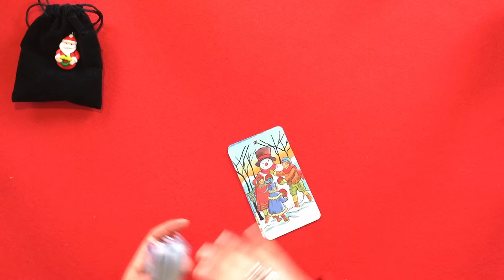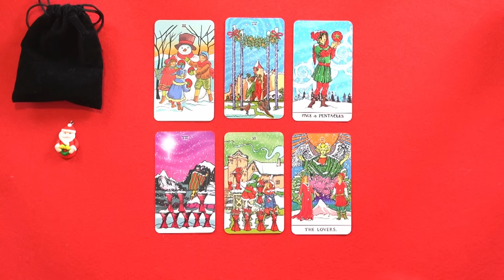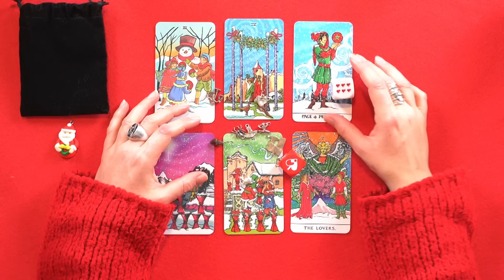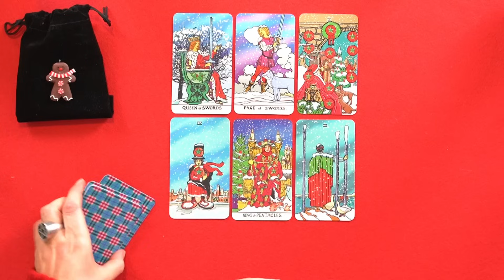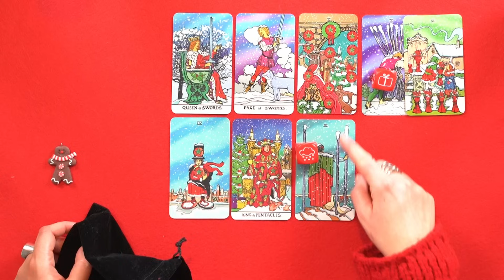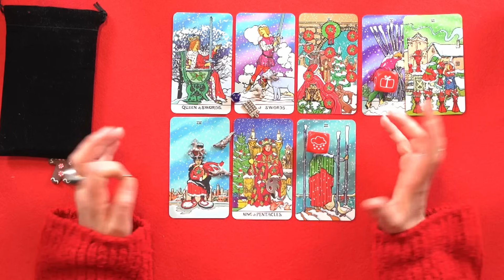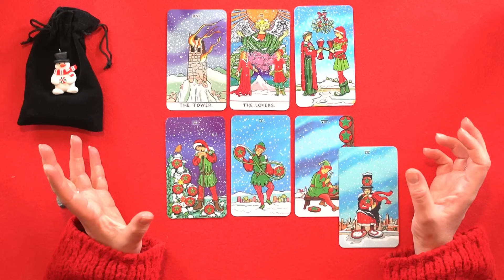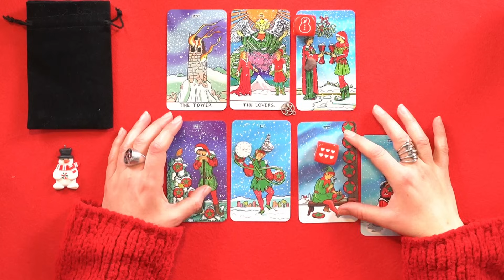Regalo di Natale 🎁Tarocchi e Charms 🎄🎅